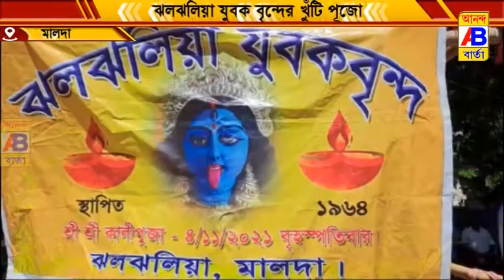মালদা শহরের পুরনো সার্বজনীন কালী পূজা গুলির মধ্যে অন্যতম ঝলঝলিয়া যুবকবৃন্দ